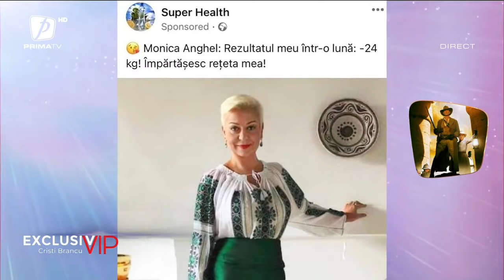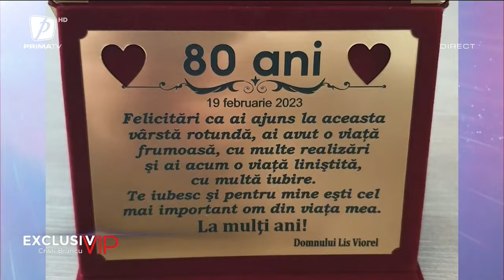EXCLUSIV VIP - 21 FEBRUARIE 2023